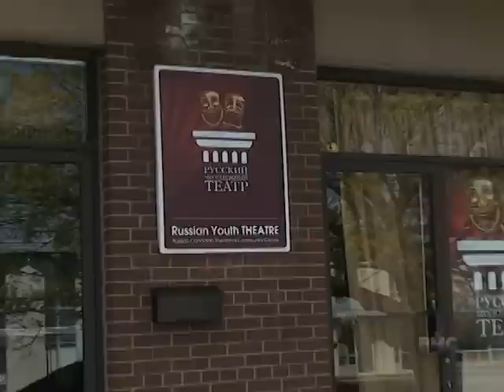Русский Молодежный театр, Май 2011г.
День Победы в Торонто, Канада 9 мая 2011 - часть 3
Русский Молодежный театр
Концерт, посвященный Дню Победы
Май 8,  2011г.

"One of Us" Program, RTVi  Canada channel,  May 14, 2011
Сюжет из программы "Один из нас" , RTVi Канада, 14 мая 2011 года
Bronn Media Production for Ethnic Channels Group